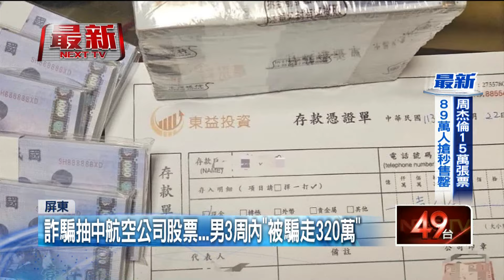女陷戀愛陷阱淪車手！ 被害人家收取「155萬」遭逮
屏東警方接獲報案，一名男子遭到詐騙集團以股票投資的名義詐騙，前後匯款面交320萬元，後來對方又說再儲值155萬元就可以抽航空公司股票，被害人才發覺上當。與警方聯手逮捕到自家收款的林姓女車手，車手卻稱自己是因為誤入戀愛陷阱，遭到詐騙集團利用變成面交車手，自己也是受害者， 本案訊後依涉嫌洗錢防制法、詐欺犯罪危害防制條例罪嫌將林女移送台灣屏東地方檢察署偵辦，並持續向上追查詐欺犯罪集團。

●《壹電視》提醒您：
詐騙手法日益新，反覆查詢很重要！
如有任何疑慮請撥打165或110查證。